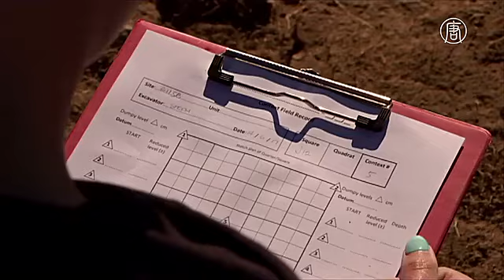Археологи нашли руины одной из старейших школ Австралии (новости)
Археологи нашли руины одной из старейших школ Австралии. Австралийские археологи кропотливо, слой за слоем, снимают почву на том месте, где 130 лет назад стояла школа. Её руины обнаружила Бек Паркес – консультант по историческому наследию. Она проводила проверку перед началом строительства в посёлке Гугонг. Найденная школа – одна из старейших в стране.

[Бек Паркес, консультант по историческому наследию]:
«В процессе раскопок обнаружены несколько грифельных карандашей и фрагменты грифельных досок. Такими пользовались в школах XIX века. В южной стороне располагался довольно простой каменный камин».

Археологи также нашли ножницы и маленький напёрсток. Значит, в школе учили и рукоделию. По мнению учёных, это была простая деревенская школа.

Раскрыть часть истории страны помогают студенты-археологи. Работы много, а время торопит. Когда раскопки завершатся, в посёлке начнётся строительство. Здесь возведут дома и построят новую среднюю школу. На месте руин также вырастет какое-нибудь здание.

Первое европейское поселение в Австралии основал в конце XVIII века английский адмирал Артур Филлип. Так появилась британская колония Новый Южный Уэльс. Позже колонизация распространилась по всему континенту.